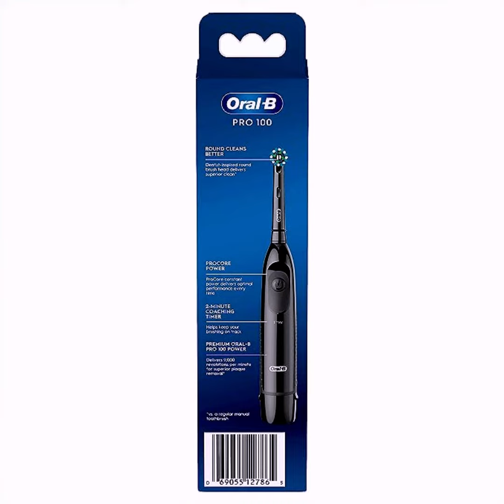Best Battery Powered Electric Toothbrush, Black amazon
About
Oral-B Pro-Health battery powered toothbrush reaches deep for a superior plaque removal and healthier gums vs a regular manual toothbrush
Cross Action brush head features a round brush head for a tooth-by-tooth clean.
Consistent battery performance. 2 AA batteries included
Compatible with other Oral-B Brush Heads: CrossAction, Sensitive Gum Care, FlossAction, 3D White
Oral-B is the #1 dentist-recommended toothbrush brand worldwide
Batteries will need to be replaced in 6-9 months.